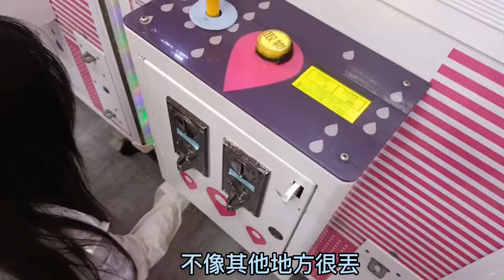新開幕！永和優品娃娃！雖然算是好夾但不會想要把500元夾完是因為...？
應該大家都知道優品是從南部開上來的ʕ⁠´⁠•⁠ᴥ⁠•⁠`⁠ʔ
當初在中和夾的時候驚為天人⚡
（馬麻夾都可以一次掉兩包）
所以這次永和開幕很期待(⁠ ⁠╹⁠▽⁠╹⁠ ⁠)
但全部台子巡完之後只覺得嗯？沒了？
（也發現沒有任何娃娃泡麵台:⁠0）
而且兩間擺的物品也幾乎都一樣有點可惜
但中和比較大間（天空包也不會很丟）
開幕這麼久也沒有說變很難夾（完勝）
不知道大家比較喜歡哪間呢：D